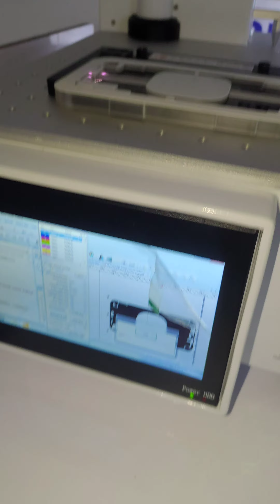New Laser machine Se iPhone Ka Back Glass Kiya Change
iPhone ke koi bhi back glass change karane Ho to ye laser machine best machine hoti hai jisse best fitting aati hai

M Triangle 20w Laser Machine